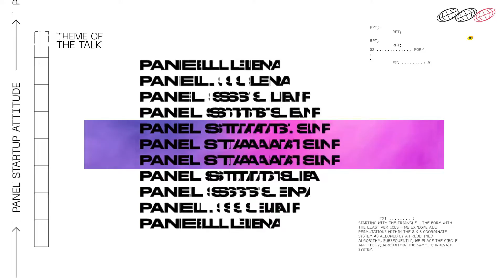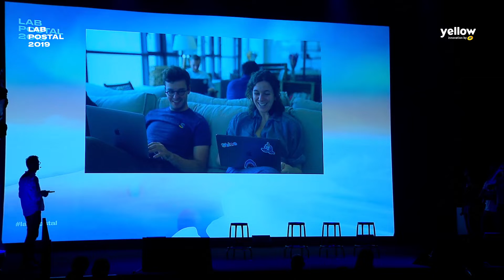LAB POSTAL 2019 - Clarisse Berrebi, BOLD; Benjamin Hardy, Biloba; Nicolas Reboud, Shine